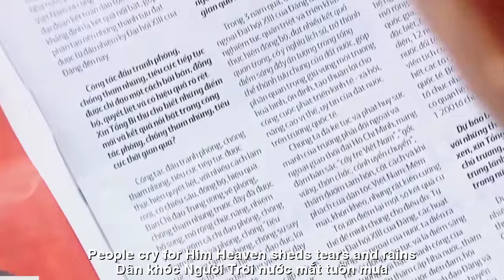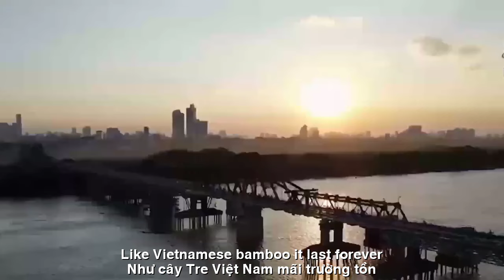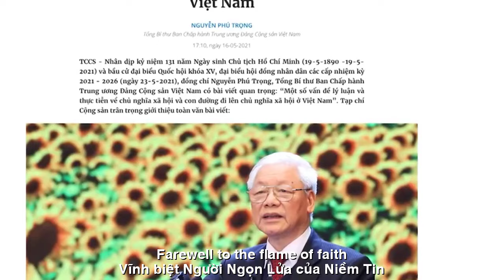[FULL HD]MỘT NÉN TÂM HƯƠNG KHÓC NGƯỜI ||A UNFORTUNATE FRAGRANCE OF THE MIND|| CA SỸ ZA HUY-LAN VƯƠNG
TÁC PHẨM:MỘT NÉN TÂM HƯƠNG KHÓC NGƯỜI
||A UNFORTUNATE FRAGRANCE OF THE MIND||
THƠ:LAN VƯƠNG
 SÁNG TÁC:NS QUANG DAU
TRÌNH BÀY:CA SỸ ZA HUY
MỘT NÉN TÂM HƯƠNG KHÓC NGƯỜI
LAN VUONG
Lò đốt lên rồi sao Bác vội ra đi
Ngọn đuốc sáng cháy giữa trời chân lý
Biết cuộc người cũng chỉ là cõi tạm
Vẫn xót xa trước một cánh hạc tàn
Đã ngừng đập một trái tim quả cảm
Dân khóc Người, Trời nước mắt tuôn mưa
Người sống mãi như vầng dương ngời sáng
Lo cho dân cho nước mỗi phút giờ
"Lò nóng lên rồi thì củi tươi cũng cháy"
Chân lý Người trao Dân mãi biết ơn Người
"Tiền bạc làm gì chỉ danh dự mà thôi"
Mới là điều thiêng liêng cao quý nhất
Người ra đi nhưng trái tim bất diệt
Như cây tre Việt Nam mãi trường tồn
Người yêu dân, dân kính Người tha thiết
Người là núi, là sông, là non nước vĩnh hằng
Vĩnh biệt Người ngọn lửa của niềm tin
Người cách mạng kiên trung, Người con Việt vĩ đại
Hãy sống như Người - một trái tim nhân ái
Trái tim mặt trời sáng mãi giữa nhân gian.
Is the furnace on fire?
Uncle quickly left
A bright torch burns in the sky of truth
Knowing that human life is only temporary
Still saddened by a broken crane
A brave heart has stopped beating
People cry for Him, Heaven sheds tears and rains
He lives forever like the bright sun
Worry about the people and the country
 every minute and hour
"Once the oven is hot, fresh wood will burn."
The truth he gave people is forever grateful to him
"Money is nothing but honor"
New is the most noble sacred thing
People leave but their hearts are eternal
Like Vietnamese bamboo, it lasts forever
Lover of the people,
The people respected him earnestly
People are mountains, rivers, and eternal waters
Farewell to the flame of faith
A steadfast revolutionary, a great Vietnamese son
Live like Him - a compassionate heart
The heart of the sun shines forever in the world.